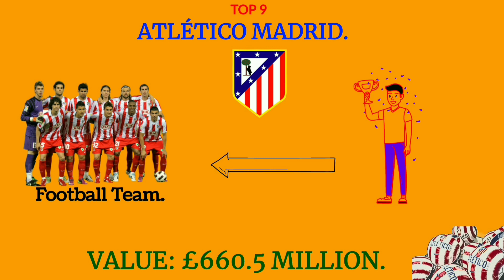TOP 10 MOST VALUABLE CLUBS IN THE WORLD 2023. @top10channel.688 top10 #2023